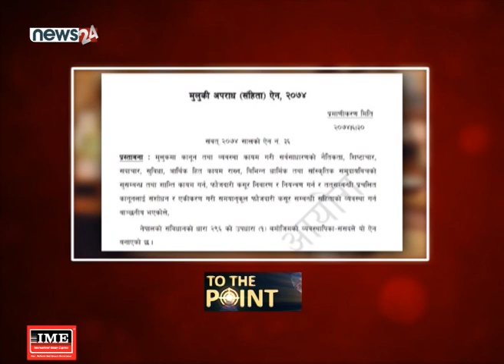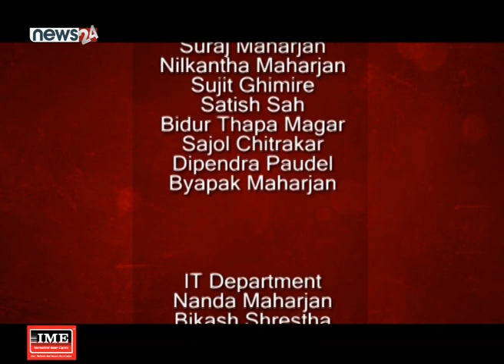आत्महत्या गर्नेले भन्दैमा दुरुत्साहन हुँदैन। ऐनको मकसद हिंसा र आपराधिक समुहको क्रिया रोक्ने हो !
आत्महत्या गर्नेले भन्दैमा दुरुत्साहन हुँदैन। ऐनको मकसद घरेलु हिंसा र आपराधिक समुहको क्रिया रोक्ने हो। पुर्व महान्यायाधिवक्ता बद्री बहादुर कार्की
To The Point with Raju Thapa